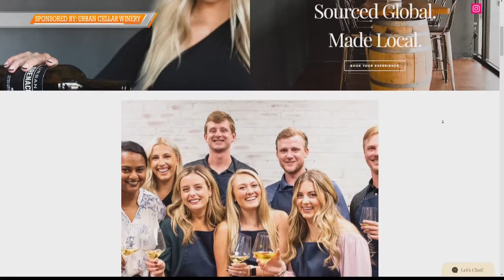Urban Cellar Winery gives back for the holidays